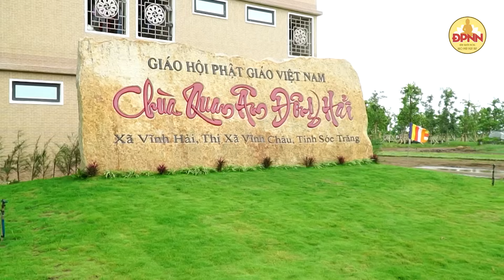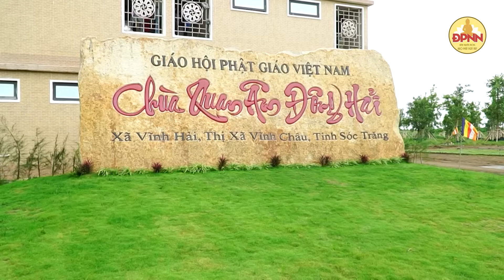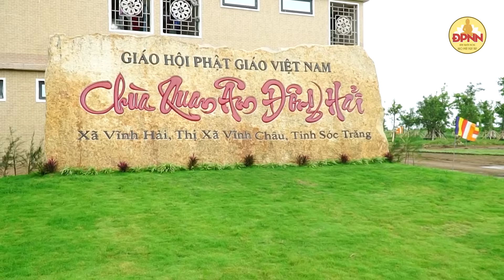LỄ ĐỘNG THỔ XÂY DỰNG TÔN TƯỢNG BỒ TÁT QUAN ÂM tại chùa Quan Âm Đông Hải (Sóc Trăng)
Sáng ngày 19/11/2023, Tăng đoàn chùa Quan  m Đông Hải (Sóc Trăng) trang nghiêm tổ chức Lễ động thổ xây dựng tôn tượng Bồ tát Quán Thế  m trong khuôn viên chùa